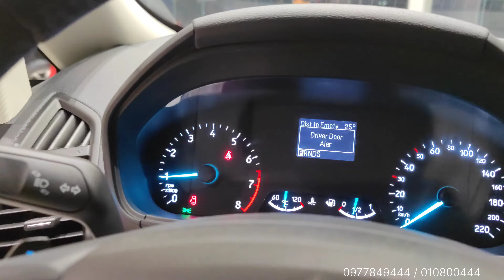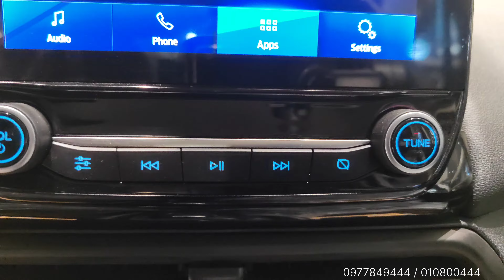New Ford EcoSport 2022 Compact SUV 1.0L 5Seats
Ford Cambodia
Address: #4446 , Preah Monivong Blvd, Sangkat Tonle Bassac, Khan Chamkar Morn, Phnom Penh. Phnom Penh